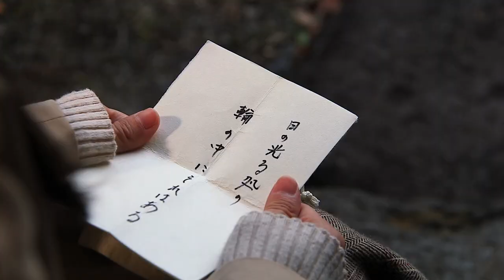映画「日光物語」90秒予告篇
日光のカフェを舞台にした人情コメディ。
大場嘉門（スネオヘアー）は日光の二社一寺への参道入口にあるカフェを営んでいる。
ある日、来店したどこか陰のある女性（武藤十夢）がメモを残していく。
そこには「日の光る処の輪の中にそれはある」と書かれていた。
メモの意味を解き明かそうと考えた嘉門は、輪王寺門跡（宝田明）に見守られながら答えを探し回る。

武藤十夢（AKB48）　スネオヘアー　W主演
宝田明　渾身の遺作

10月14日よりMOVIX宇都宮にて先行公開！